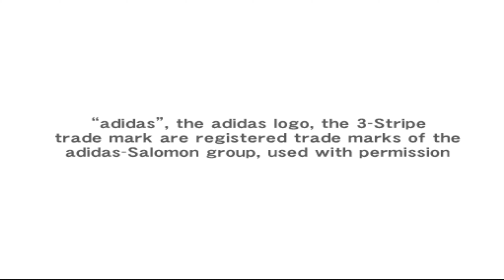World Soccer Winning Eleven 9